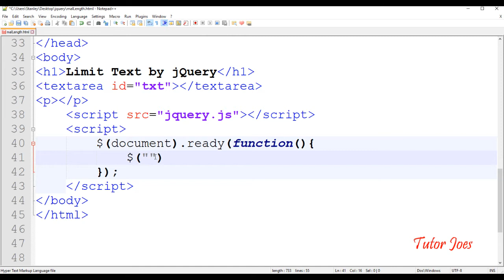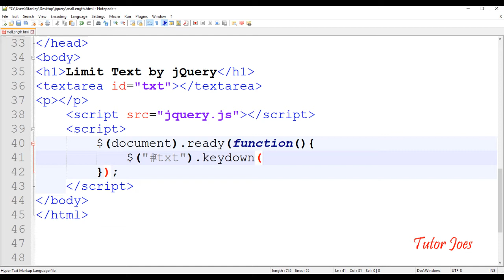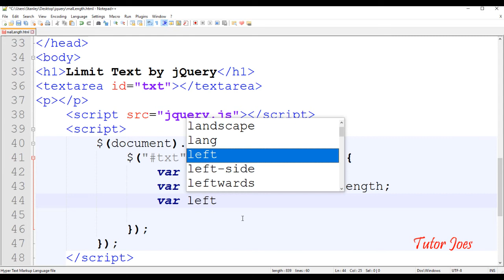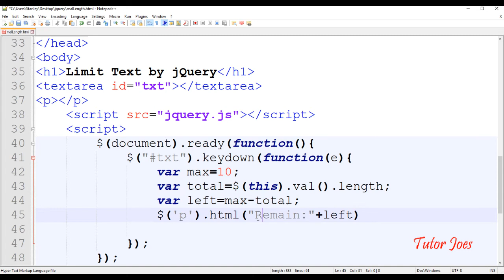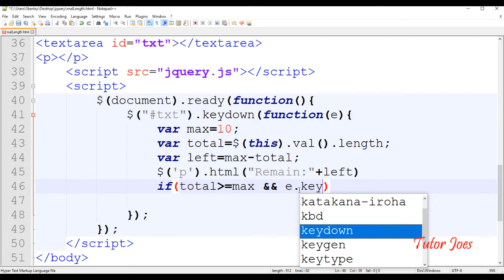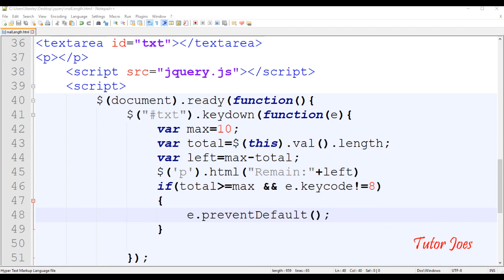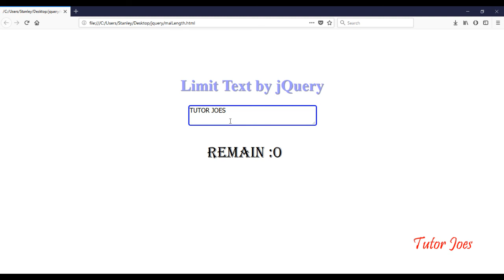Limit Text by jQuery in Tamil